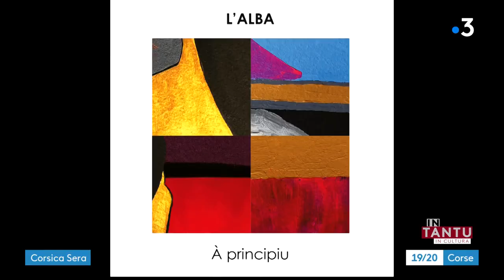IN TANTU IN CULTURA : entretien avec Ghjuvanfrancescu Mattei, membre de l'Alba : 12/03/2021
Intervenant - Ghjuvanfrancescu Mattei

Equipe - Jean-André Marchiani